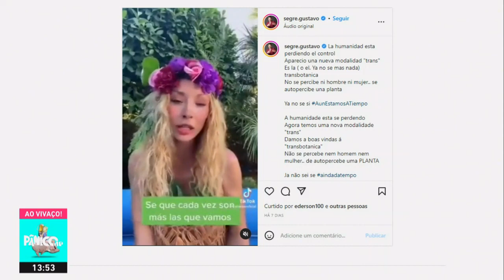PONDÉ: “DEBATE POLÍTICO DENTRO DE UNIVERSIDADE NÃO EXISTE”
No Pânico desta quinta-feira (02), Luiz Felipe Pondé foi o convidado e falou se ele se autocensura, como filósofo, sobre certos temas para debate.